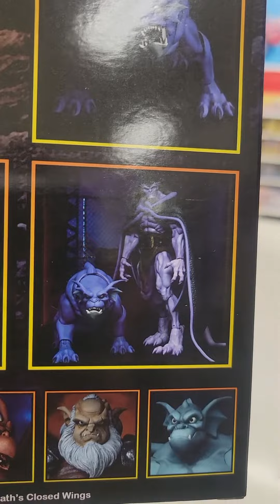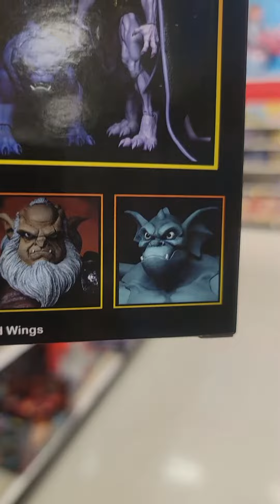Wild Bird dog.